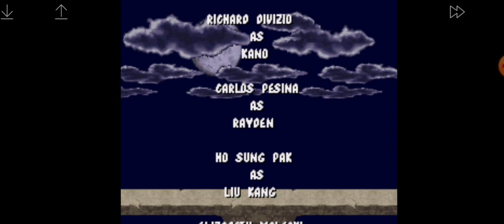Liu Kang: The Chosen One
I got 2 more vids of this game to go up then Im done with this one
Characters completed:
Liu Kang: (watch vid)
characters to be completed:
None
Game: Mortal Kombat (92)